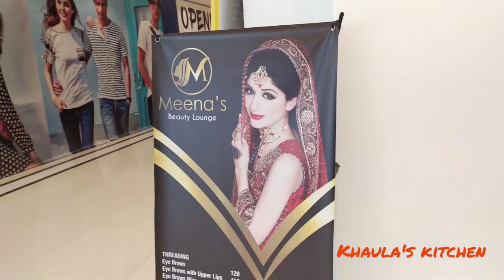New city arcade | ZMARK | Shopping mall vlog | wah cantt by khaula's kitchen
Welcome to khaula's kitchen

Today's video is a Vlog of a shopping mall.Its name is New City Arcade. It is located in New City phase 2, Wah cantt.

The management of the arcade is very active and all the S.O.Ps for COVID 19 are being properly followed. No one can enter the Mall with out mask.

There are multiple brands available in the Mall and Many more are on their way.

The food court is having multiple options, with large dinning area.

Fun planet for kids is lavished with huge range of games for kids.

Visit the Mall to have fun and quality time.

Location :
New City arcade ,Commercial Avenue, new city phase 2, Motorway, Wah cantt, M40.

We strongly believe...that you will love our videos @Khaula's Kitchen

Stay happy and motivated
please don't forget to